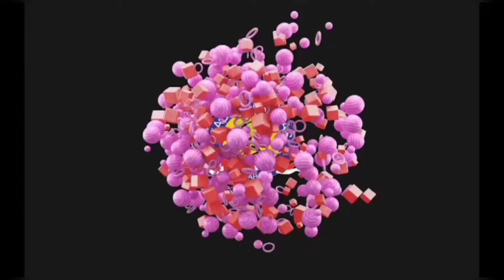Analisis SWOT dan SWOT Matrix dengan produk Susu Biji Nangka 🐄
🌈Hallo gaiss.

Saya Arlingga Rahmania Lanuari Nim 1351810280 dari kelas A4-18. Video ini dibuat untuk memenuhi tugas Manajemen Pemasaran. Saya akan menampilkan video bertema "Analisis SWOT dan SWOT Matrix" dengan produk yaitu 🐄"Susu Biji Nangka"🐄

🌈 Jangan Lupa Comment & Like guys